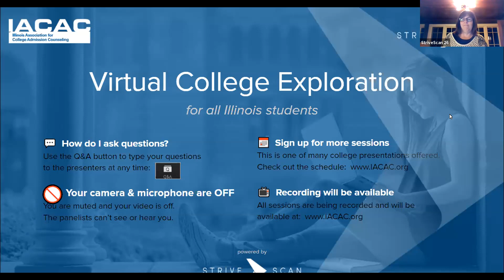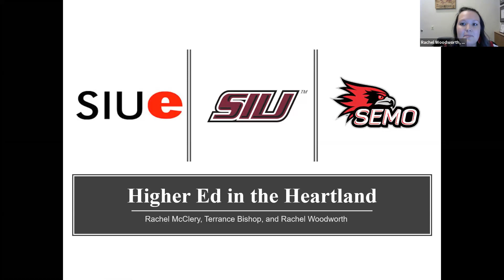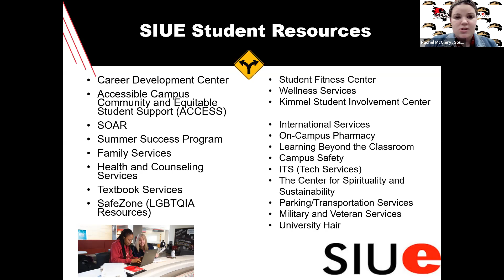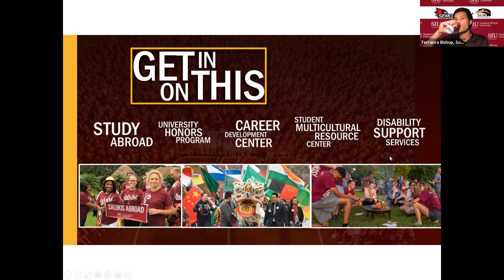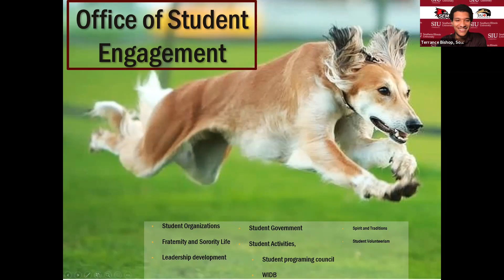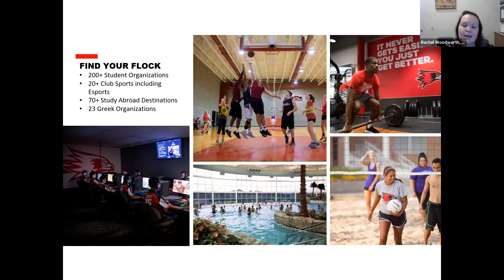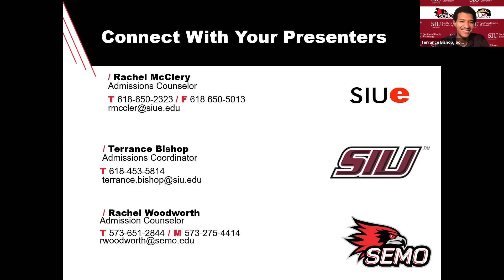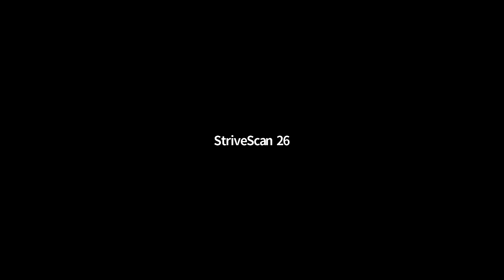Higher Education in the Heartland - IACAC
Information about universities in the Heartland region of the Mid West.